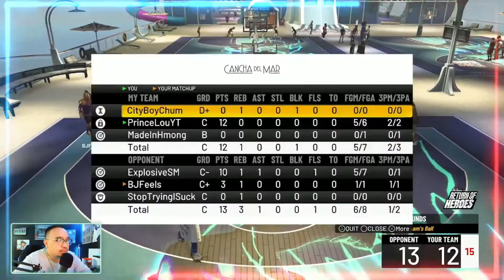1v1 Court is too crowded | NBA 2K22 The True 4-Way Build Overpowered Legend VS Three Mascots! *Funny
I know I'm terrible at commentating these gameplays lol.

If you guys want to see the stats and how to make this build check out my last video. You cannot tell me this isnt a 4-Way Build! I hope ya'll enjoy the gameplay! Watch it all the way through, I promise you'll enjoy every second of it.

Always down to learn. Or we can just talk, I like talking ;)

Timestamps
0:00 - Crackheads at the 1v1 court
2:18 - The Badges
2:29 - Start of Gameplay
9:42 - Outro/Blooper